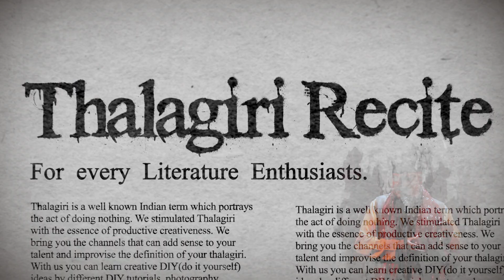Thalagiri News | Teaser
Thalagiri is all set for its new endeavor ‘Thalagiri News’ after getting a successful response from you all in ‘The Comedy Adda by Thalagiri’, ‘Thalagiri Recite’, ‘DIY Club by Thalagiri’, ‘Thalagiri Music Club’, and all the other dedicated Thalagiri platforms.
‘Thalagiri’ concentrates on a wide spectrum of original content including funny and adventurous experiences of  ‘The Thala Community’.
We are a bunch of creative people, thinkers, geeks and heroes and here at Thalagiri we work as a team/ unit/ group/ community/ family to deliver the best version of our journey with a hysterical twist.
Here we are with the teaser for our new venture.
Credits:
Created & Directed by: Chirag Mehta
Produced By: Thalagiri
Visual Promotions & Marketing Director: Suku